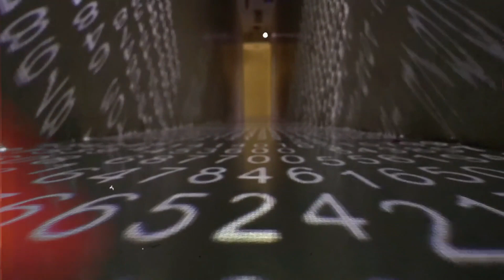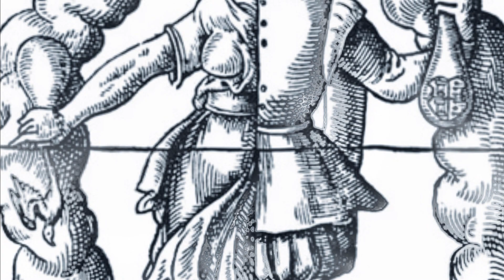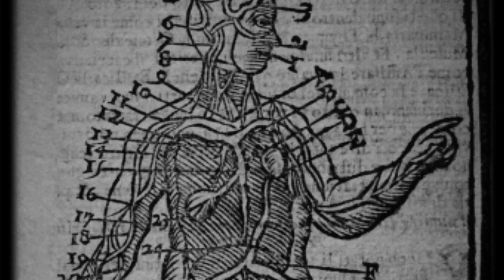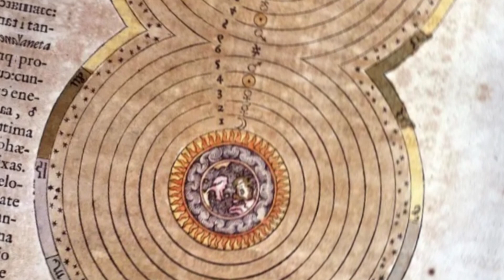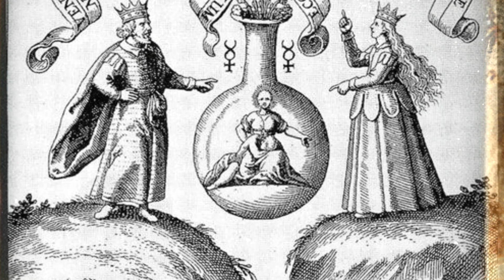A PSICOLOGIA DOS NÚMEROS | DESCUBRA Os Segredos dos NÚMEROS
NOS AJUDE DEIXANDO O SEU LIKE👍

Neste vídeo, vamos explorar a psicologia por trás dos números e como eles afetam nosso pensamento e comportamento. Aprenda mais sobre a fascinante conexão entre números e mente!

A Psicologia dos números", "números e comportamento", e "conexão entre números e mente".

📝 Fontes para Leitura - Carl Jung, CW Vol.14: Mysterium Coniunctionis - Carl Jung, CW Vol.8: A estrutura e dinâmica da psique - Carl Jung, Resposta a Jó (de CW Vol. 11) - Card, CR (1991). A Visão Arquetípica de CG Jung e Wolfgang Pauli. Perspectivas Psicológicas, 24(1), 19-33. - Faíscas, JG (2018). Uma introdução ao Número e Tempo de Marie-Louise von Franz. Perspectivas Psicológicas, 61(4), 448-470. - Edinger, E. (1992). O Paradoxo Ego-Auto. Carl Gustav Jung: Avaliações Críticas, 4(1), 259. - Jung, CG, & Pauli, W. (2014). Átomo e Arquétipo: As Cartas de Pauli/Jung, Edição Atualizada de 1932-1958. Imprensa da Universidade de Princeton. - Le Mouël, C. (2018). Axiomas de Jung: Uma introdução à “Nota sobre o número” de Jung. Perspectivas Psicológicas, 61(4), 414-430. - Robin Robertson, "A evolução do número: O arquétipo da ordem"